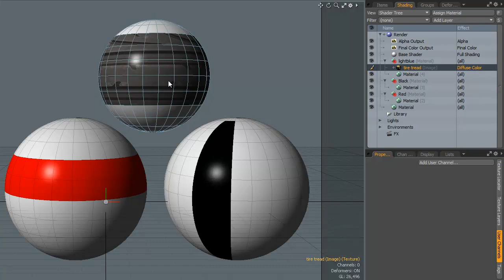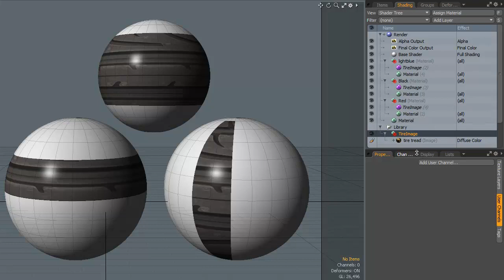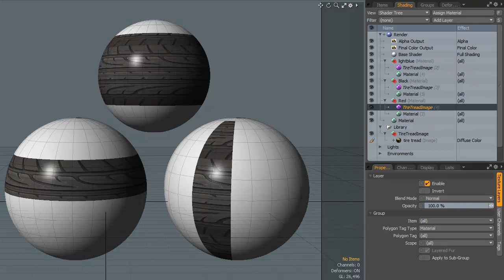modo701 FeatureTour - ItemList and ShaderTree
First impressions and tour of a few of the new features in MODO 701.  This video shows how to use a few new workflows and UI enhancements with the shader tree and itemlist.

See my blog post on several other nice small features in modmo701.